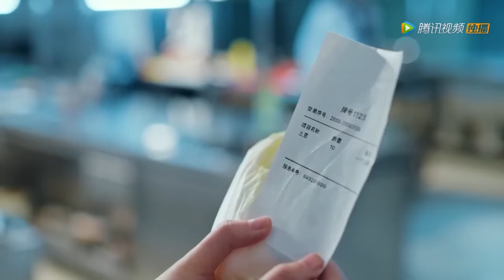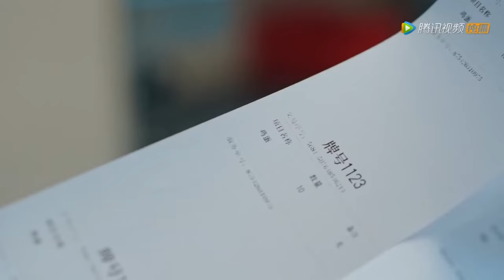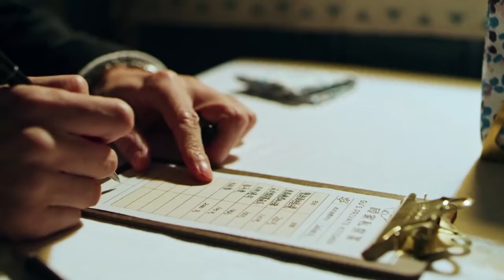💘【MOVIE】100個厨师都搞不定的挑剔總裁，卻被灰姑娘親手做的蛋炒饭所征服！【我，喜欢你 Dating in the Kitchen】